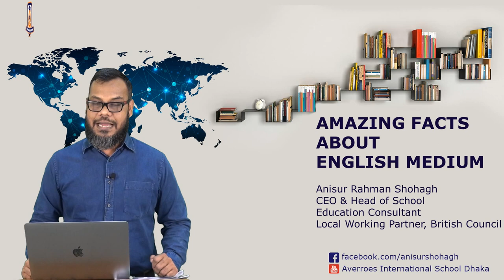Amazing Facts About English Medium 08 II Military Institute of Science and Technology (MIST) II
Amazing Facts About English Medium 08 II Military Institute of Science and Technology (MIST) IIইংলিশ মিডিয়াম শিক্ষার সাতকাহন : Anisur Rahman Shohagh
CEO & Head of School, Education Consultant
Local Working Partner, British Council